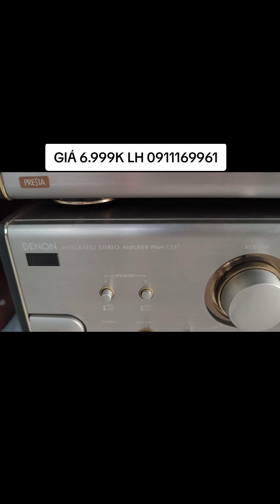COVER MỘNG SẦU GIÁ 6.999K LH 0911169961